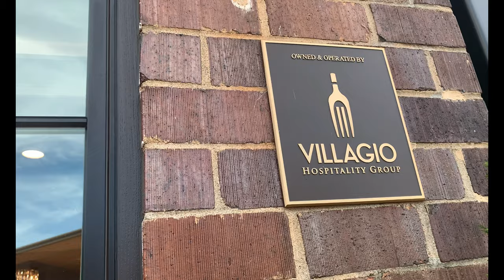🇺🇸Virginia《Manassas🐏The Black Sheep Restaurant🍹》